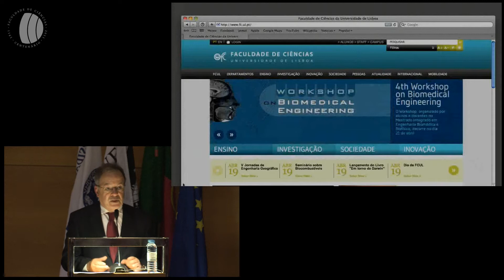Dia da FCUL - 19 abril 2012 - I/VI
A sessão solene do 101.º aniversário da FCUL iniciou-se com o discurso de J. M. Pinto Paixão, diretor da FCUL. A sua intervenção destacou a singularidade da instituição, considerada pelo dirigente a maior escola do País em determinadas áreas do conhecimento.